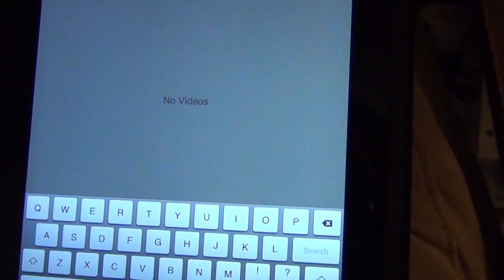Dog barking at herself with Dog Cam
German Shepherd barking at her own video!!! I used 4 cameras including a dog cam.